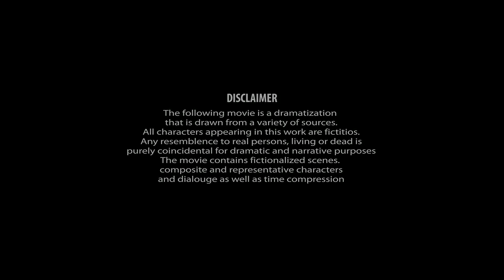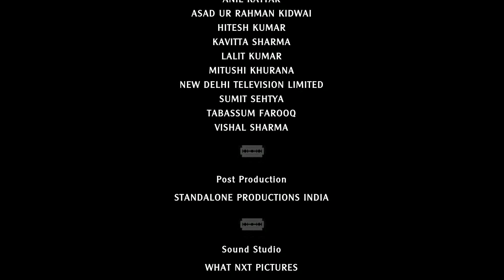One (not so) Fine Day | ShortFilm | Deepak Kattar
One [not so] Fine Day, is a gripping film directed by aspiring film maker
Deepak Kattar loosely based on the famous short story, ?Just Lather, That?s all?.
An unemployed young man is willing to do anything to get to the job interview,
even as the city is burning after the communal clashes that followed the India-
Pakistan cricket match. Ominous feeling grips him as he walks through the deserted
streets not knowing what awaits him at the next step ?.
His brief encounter with a stranger is the story of how perceptions change reality,
raising the question, ?Are we the culprits or victims of our communal identity today??